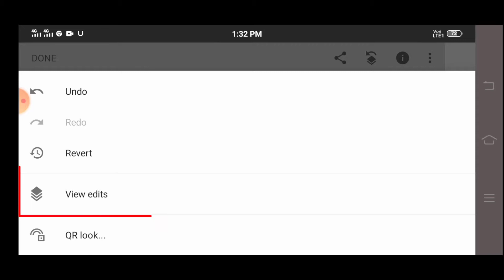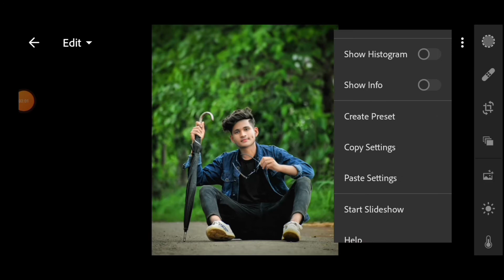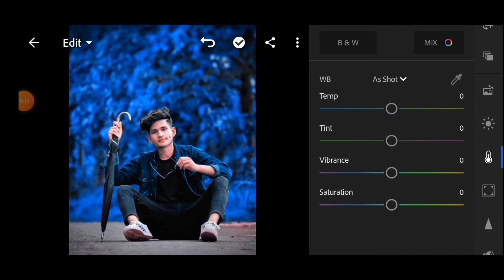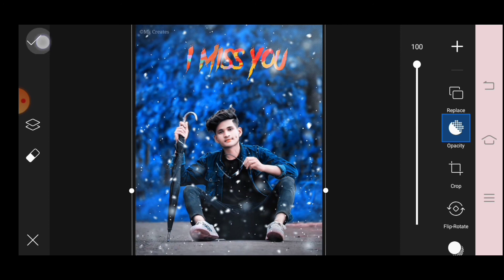BLue Tone Lightroom viral photo editing Tutorial in Lightroom app se kaise kare New Tricks 2021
or

Effect EDITING photo Cyan Moody

.or.
How to lightroom Cc mobile editing

1 Lightroom blue tone
2 Blue Color tone
3 Lightroom blue tone viral Photo
4 Blue tone effect photo editing
5 Lightroom Tutorial in preset
6 free preset download
7 Lightroom se kaise Background change kare
8 Lightroom se kaise colour change
9 Toppresets

10 Lightroom new presets